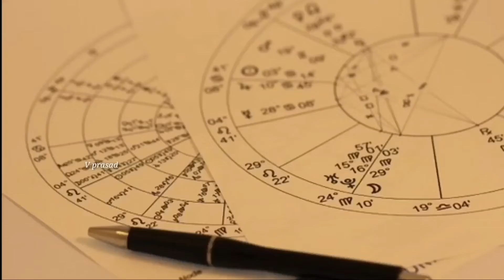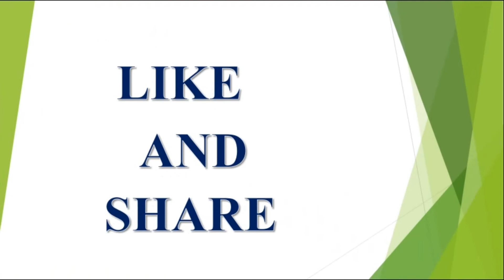Weekly Rasi Phalalu | Mithuna Rasi 25 November To 01 December 2018 | Weekly Horoscope |Astrology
2018 ,వి ప్రసాద్ హెల్త్ టిప్స్ ఇన్ తెలుగు , V Prasad Health Tips In Telugu, Mesha Rashi (Aries Horoscope)